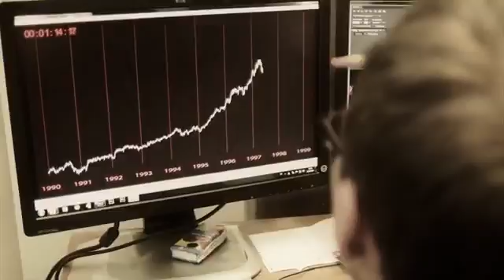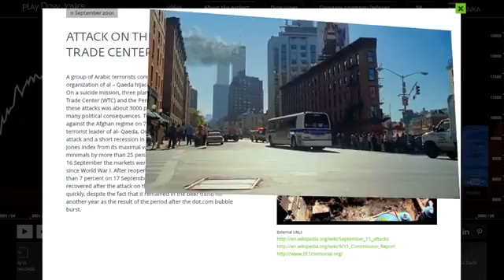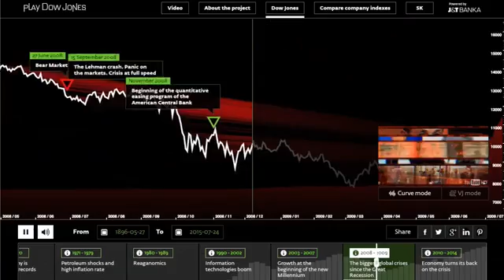PlayDowJones Case Study